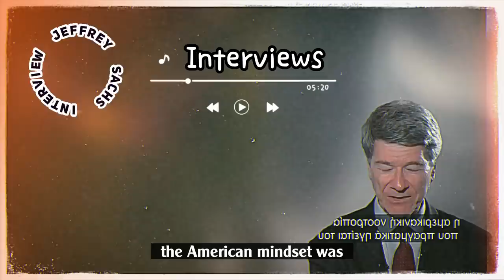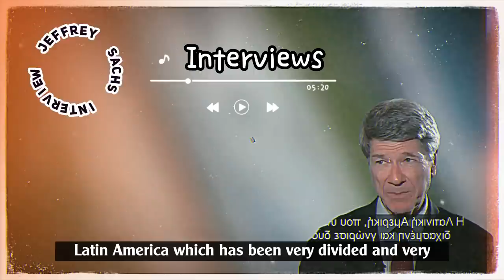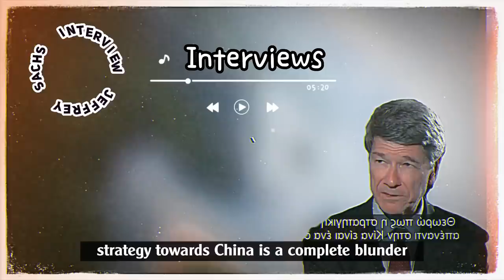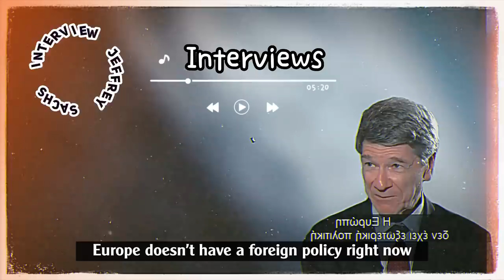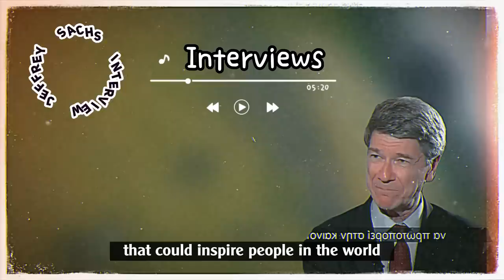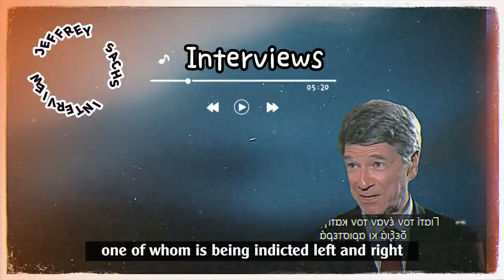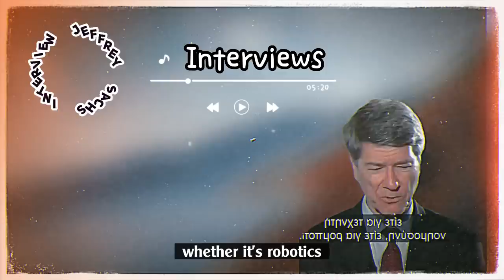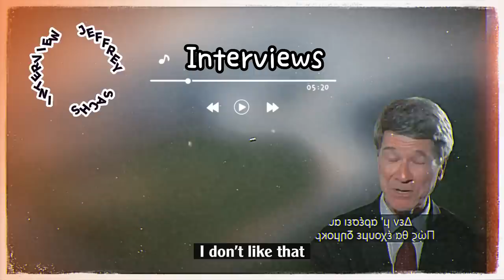Jeffrey Sachs Interview - A Dire Need for Objective Analysis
Jeffrey Sachs is a well-known American economist, academic, and public policy analyst who has made significant contributions to the fields of sustainable development and economic development. He has held various prestigious positions throughout his career, including serving as the director of The Earth Institute at Columbia University and as a special advisor to the United Nations Secretary-General on the Millennium Development Goals. Sachs has authored numerous books and articles on topics related to economics, poverty reduction, and sustainable development.